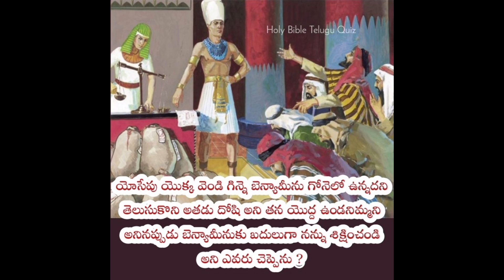బైబిల్ క్విజ్ లో పాల్గొనగలరా !!